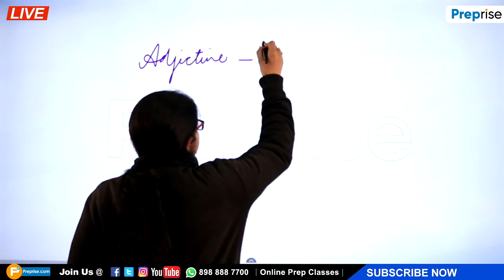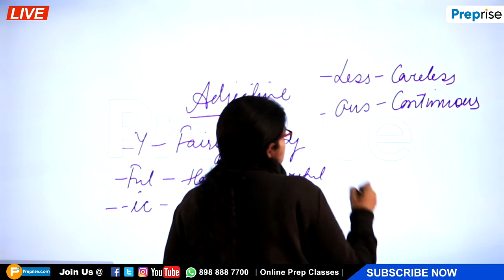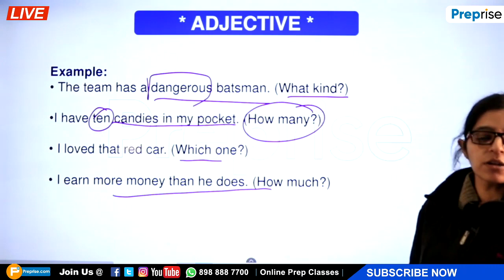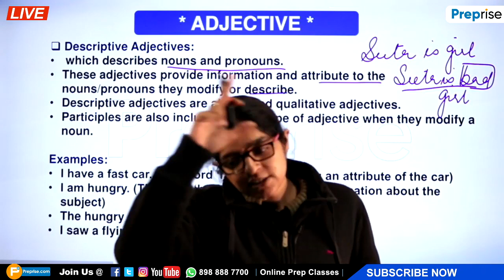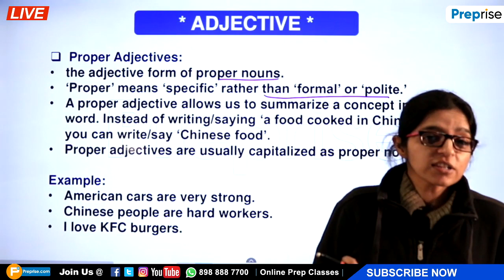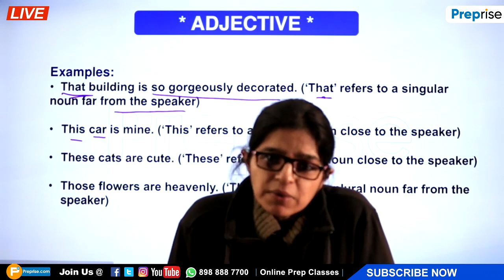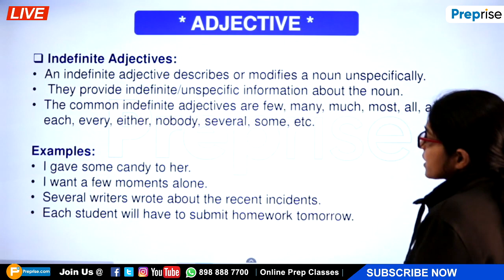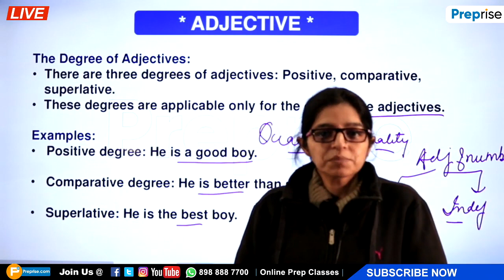#4: English Grammar || Adjectives || For All Competitive Exams By Preprise Live Classes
Students in this class you will learn about topic Adjectives in English.
Be prepare for any competitive exam where English Grammar related questions are important part of your entrance.
Learn Adjectives English_Grammar from best educators @ Preprise Live Classes.
You can join us on every social media platform under Preprise name.